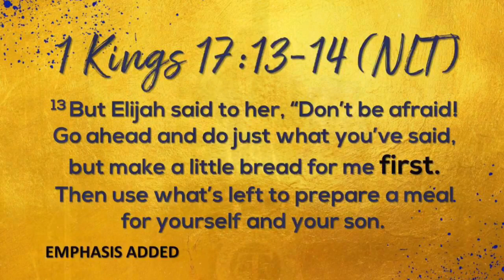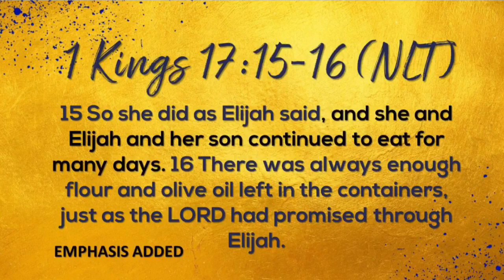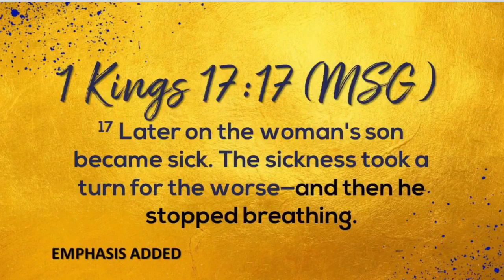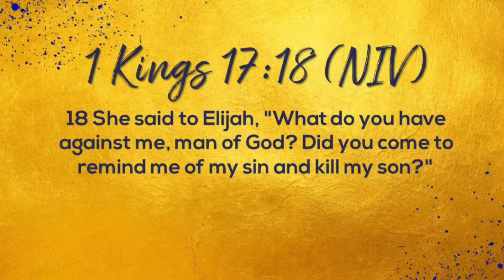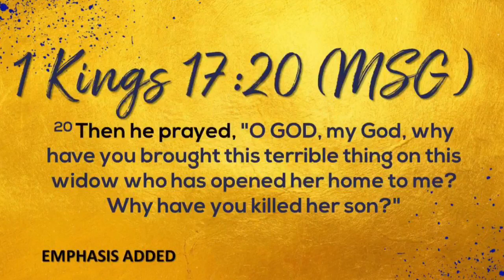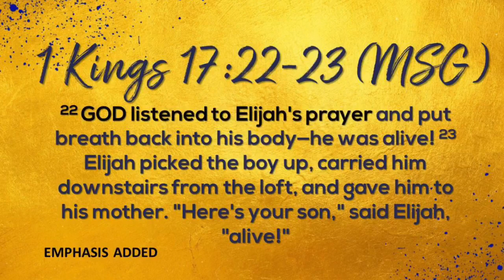4-3-22 Greater True Vine Church